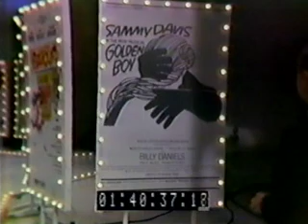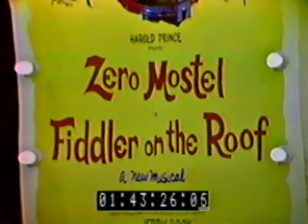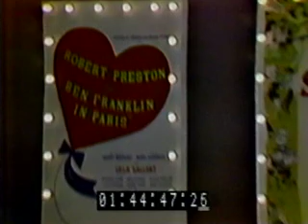Lainie Kazan on Broadway Bell Tell 11/24/64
Robert Young introduces Lainie Kazan who recreates her audition for "Funny Girl" on the Bell Telephone Hour, November 24, 1964.